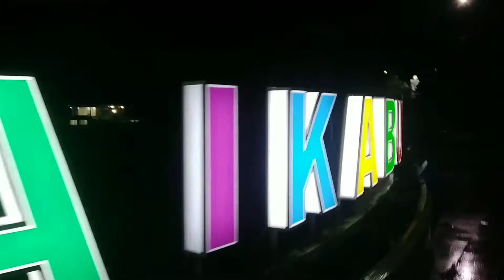Seru dan meriahnya partai puncak pacuan kuda Piala Bupati Sumba Barat